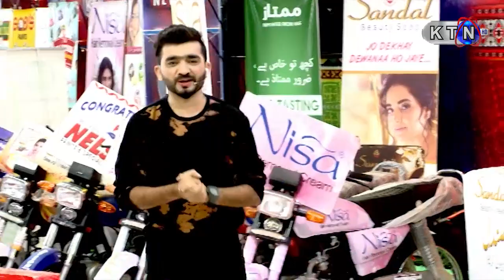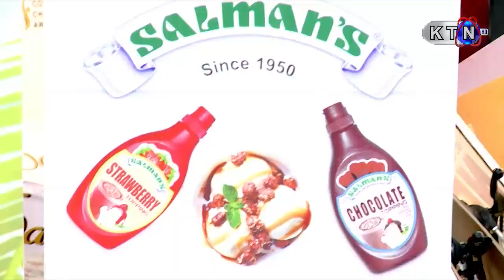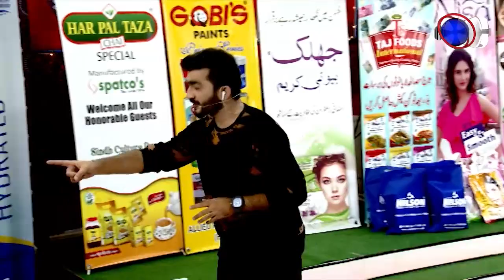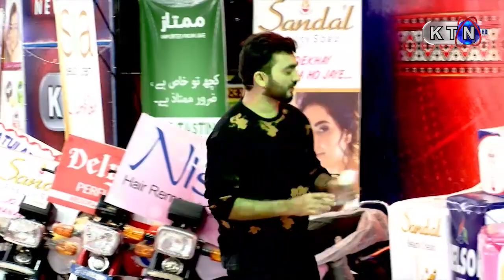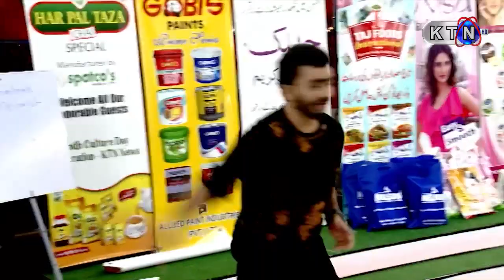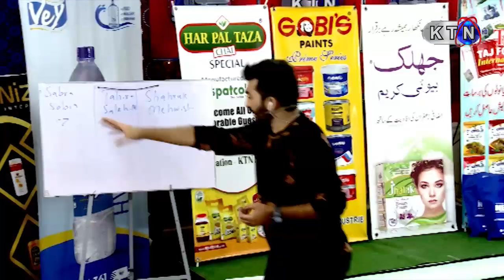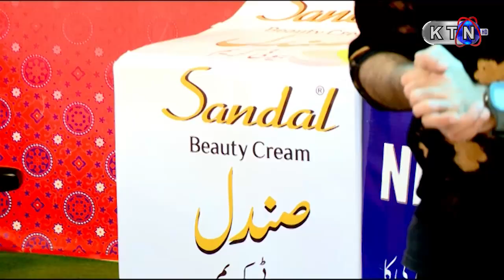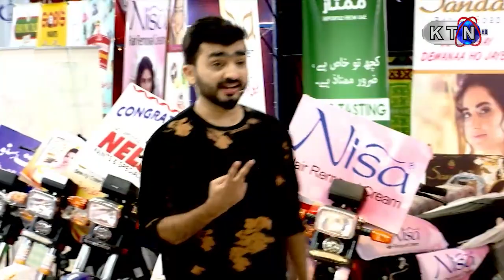Hojamalo | Game Show | (ھوجمالو) | 21st Jan 2022